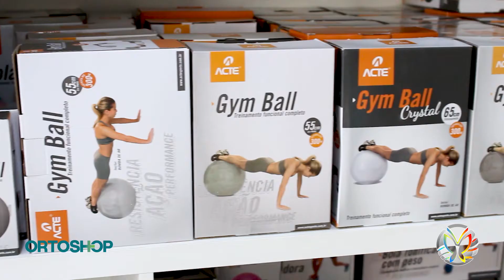Ortoshop - Como montar uma academia em casa!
O Personal Trainer Davi Almeida e a Diretora da Ortoshop Gislaine Kloppenburg deram dicas de como montar uma academia em casa!